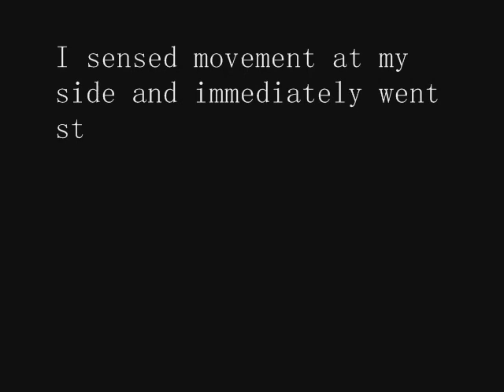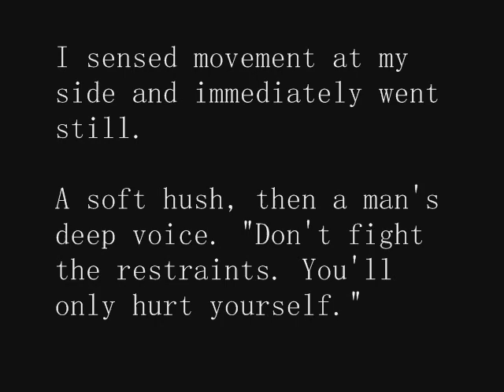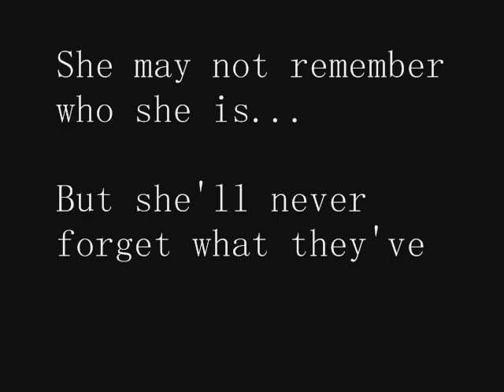Deadly Captive by Bianca Sommerland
Deadly Captive blurb:

Lydia awakes, bound and blind, to the whispered urgings of a man who has his hands on her. His words confuse her at first, but she soon understands they are both in the middle of a performance that will determine whether she remains in captivity or dies. The crowd must be entertained, and her cellmate makes sure it is.

Forced submission is not the only horror Lydia endures. She has no memories of life before her imprisonment, and Joe, her cellmate, is her only comfort as the powerful creatures that hold them captive torture and debase her. Together, she and Joe cling to the will to survive long enough to break free and seek revenge. Their desire to sustain one another triumphs over their wardens' efforts to destroy them. There is no pain, no suffering, that can tear them apart.

Beyond their cell, their love is tested. Can they hold strong in the face of the challenge of the new powers they have gained along with their freedom?

Grab the book here:

DEADLY CAPTIVE

COLLATERAL DAMAGE